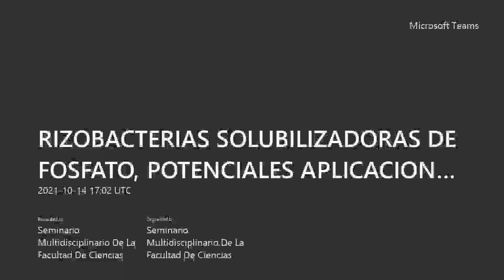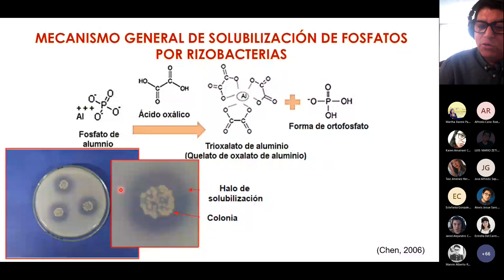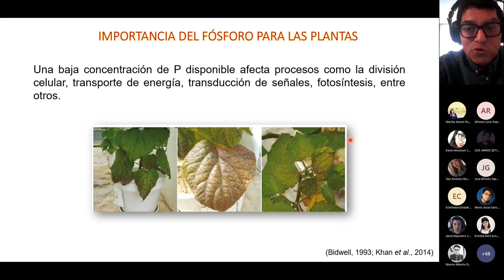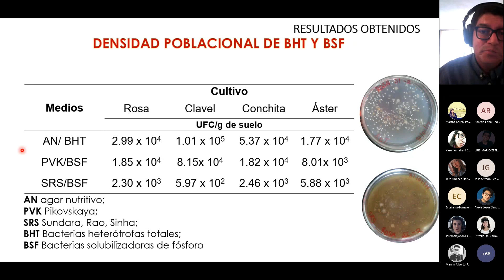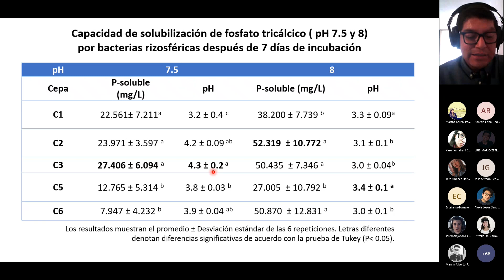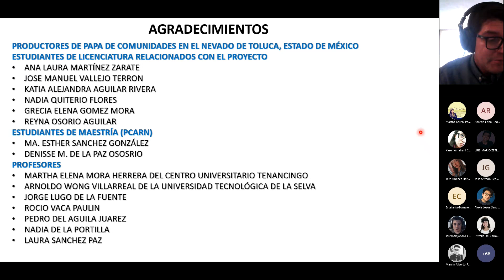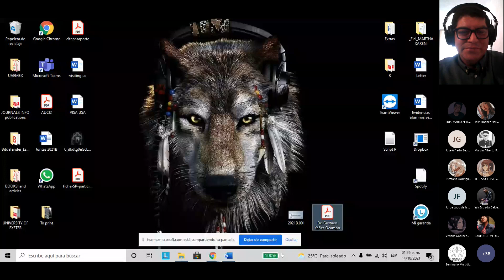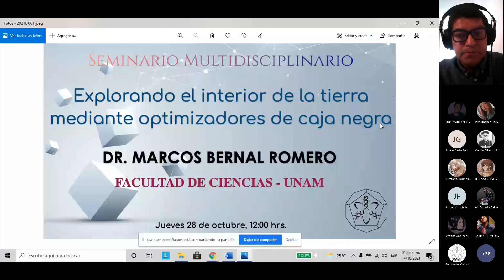RIZOBACTERIAS SOLUBILIZADORAS DE FOSFATO, POTENCIALES APLICACIONES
DR. GUSTAVO YÁÑEZ OCAMPO
LAB. DE EDAFOLOGÍA Y AMBIENTE FACULTAD DE CIENCIAS - UAEMÉX